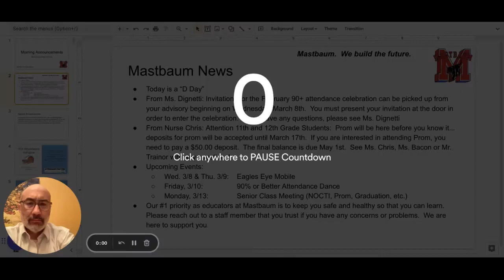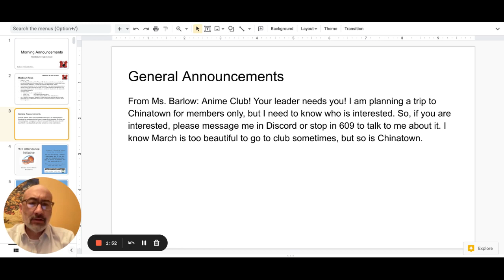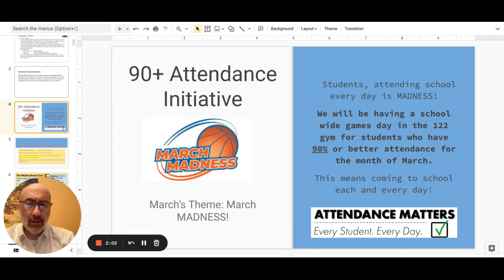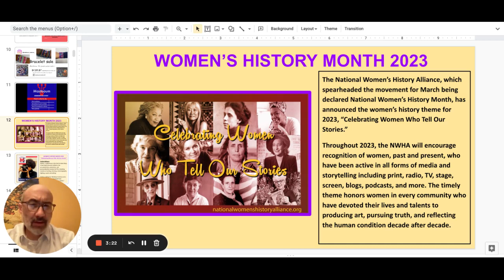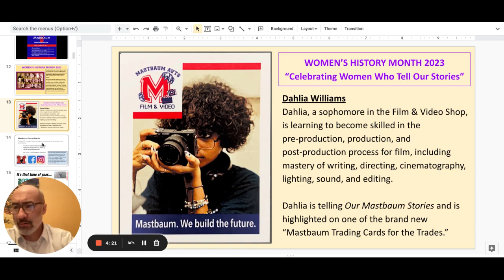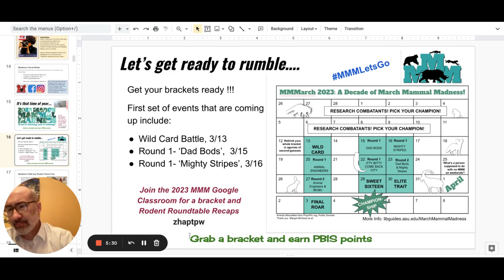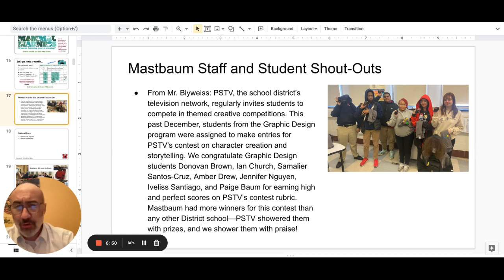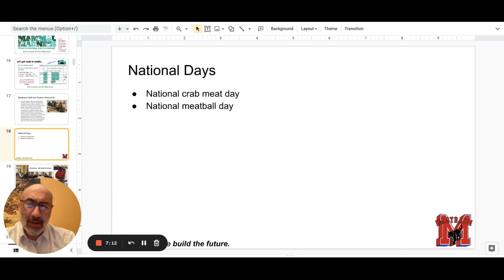Morning Announcements Google Slides 9 March 2023